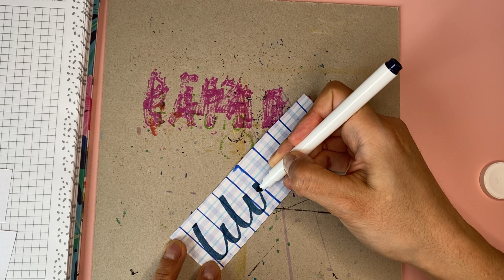Títulos bonitos con fondo de cuadros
Lo prometido es deuda, hoy comenzamos una serie de videos explicando El Paso a paso en tiempo real, a hacer títulos bonitos, con fondos diferentes y fáciles de elaborar.

Recuerda que mañana, haremos otros dos, así es que alista tus materiales y no te pierdas el video.